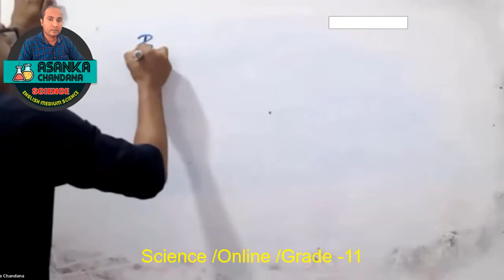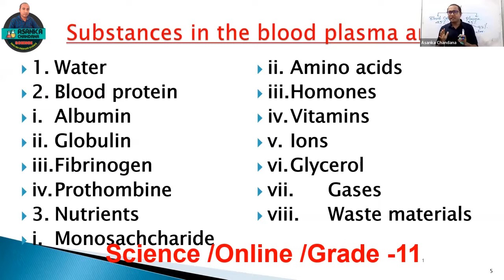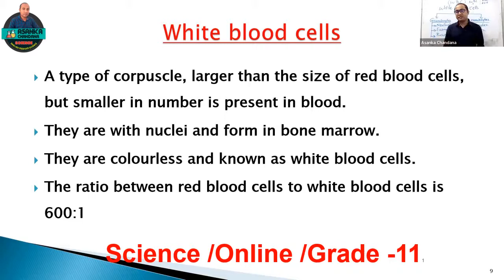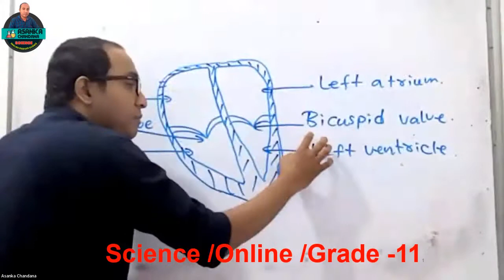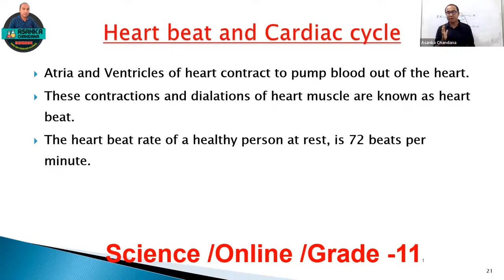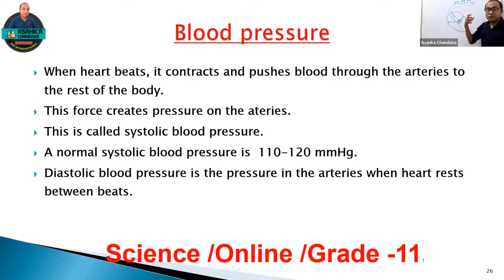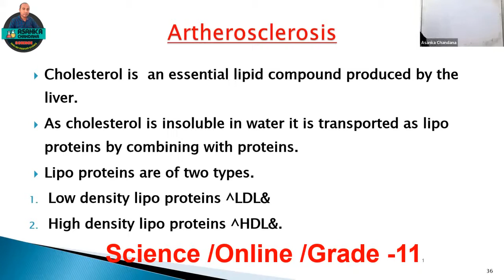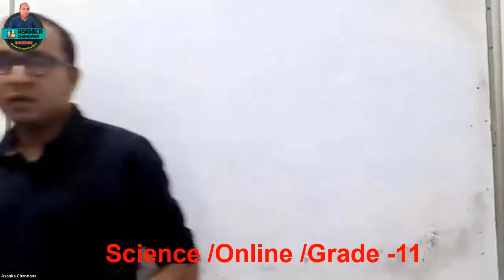Science /Grade -11/Human Blood Circulation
Science
online class
grade -11
Human blood circulation